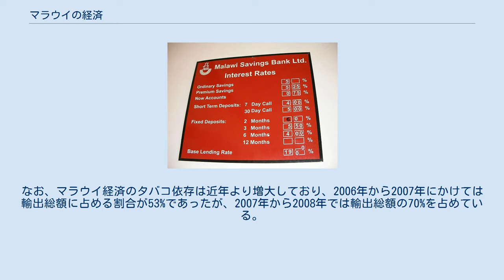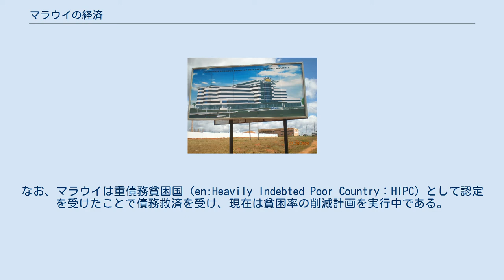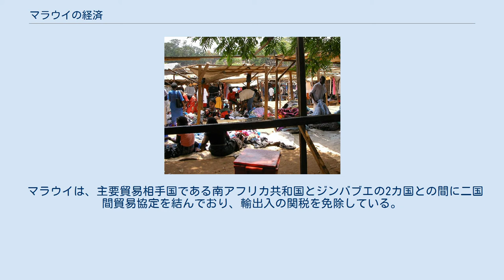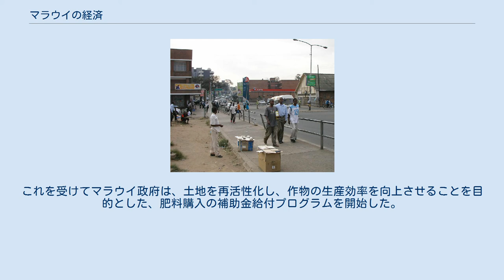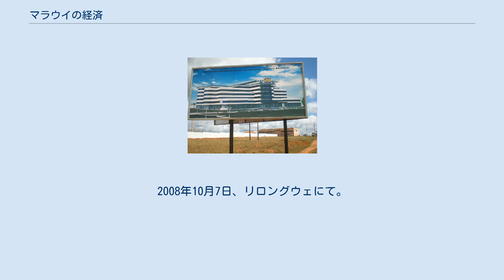マラウイの経済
リロングウェの市場 本稿では、マラウイの経済について扱う。
 マラウイの経済は農業が主体であり、人口の約90％が農村部に住み、農業に携わっている。
南部中央アフリカに位置する内陸国であるこの国家は、後発発展途上国に区分される。
経済は国際通貨基金、世界銀行、二国間贈与などによる資金援助に大きく依存している。
それに加えて、現在のマラウイ政府は、輸出促進、医療施設や教育施設の改善、森林伐採や水質汚染などの環境問題、近年急速に深刻化しているHIV/AIDSなどへの対処といった困難な局面に直面している。
 全労働要員の90%が農業に従事しており、国内総生産の37%、輸出総額の90%近くを農業が占めている。
輸出品目として最も重要な農業作物はタバコであり、農業品目のうちの70%、輸出総額のうちの実に65%近くを占める。
国際連合食糧農業機関による2000年度の推定では、未加工のタバコの生産量は10万8000トンで、世界で第10位の規模の生産国となった。
以下にタバコ生産量上位十カ国を表で示した。
 1990年以降、マラウイは農業政策改革の一環としてタバコ栽培の自由化を推し進め、従来は大規模農場しか生産できなかったタバコ栽培を小規模農場にも解禁した。
この結果タバコの輸出額は著しく伸長し、農産物の年平均輸出額は1960年代の38百万ドルから1990年代には403百万ドルにまで増加した。
しかしながら、タバコ輸出に過度に依存した経済体質は、世界的なタバコの価格の下落や、タバコ生産量を抑制する国際圧力の影響を受け、マラウイにおける経済成長の重荷となっている。
なお、マラウイ経済のタバコ依存は近年より増大しており、2006年から2007年にかけては輸出総額に占める割合が53%であったが、2007年から2008年では輸出総額の70%を占めている。
 マラウイの茶農園 その他の主要輸出品目には茶、サトウキビ、コーヒーがあり、タバコにこれら3品目を加えると、マラウイの輸出総額のうちの90%近くを占めることとなる。
なお、マラウイに茶が初めて持ち込まれたのは1878年であり、現在、茶の生産の大部分はムランジェ県やチョロ県で行われている。
その他栽培が行われている作物には、綿花、トウモロコシ、ジャガイモ、ソルガムなどがある。
さらに、タバコや砂糖などの加工は、マラウイの重要な第二次産業となっている。
また、ウシやヤギの牧畜も行われている。
 伝統的に、マラウイでは主食であるトウモロコシの自給自足を行う。
1980年代には、旱魃による食料不足が生じた隣国へ、相当量の食料輸出を行っている。
人口の約90%が自給自足の農業に従事しており、小規模な自作農家は、トウモロコシ、豆、米、キャッサバ、タバコ、ピーナッツなどの様々な作物を栽培している。
なお、金融資産は一部のエリートの手に集中しており、社会格差が生じている。
また、マラウイの加工産業の中心はブランタイヤの街である。
 マラウイの経済における農産物依存の体質は、特に国際的な取引価格の値下がりや、旱魃による生産不良などの影響を受けやすい。
加えて、マラウイでは化学肥料の全量を輸入に頼っている。
また、輸入総額の30%以上を占める高い輸送コストは、経済発展と貿易における深刻な障害となっている。
さらに、マラウイには有益な鉱物資源がほとんど存在せず、燃料は全て輸入する必要がある。
その他の課題としては、熟練労働者の不足、官僚の非効率的な仕事、汚職、道路の維持整備不足、電気や水道および通信などの社会基盤の不十分さにより、マラウイの経済発展が阻害されている点がある。
しかし政府は近年、道路状況の改善と、鉄道と通信分野への民間参入認可による投資環境の活発化を優先目標とした対応を行っている。
 ブランタイヤにおける道端の行商人 マラウイは、世界銀行 (IBRD) や国際通貨基金 (IMF) などの協力の下、1981年から構造調整プログラム（en:structural adjustment）が実施され、民間領域の刺激活性化や、産業許可と価格統制の廃止、貿易自由化、外国為替導入、税の合理化、国営企業の民営化、公務員改革などの要求がなされてきた。
なお、マラウイは重債務貧困国（en:Heavily Indebted Poor Country：HIPC）として認定を受けたことで債務救済を受け、現在は貧困率の削減計画を実行中である。
 1999年度の実質GDP成長率は3.6%であり、2000年度は2.1％であった。
政府の金融政策は拡張...